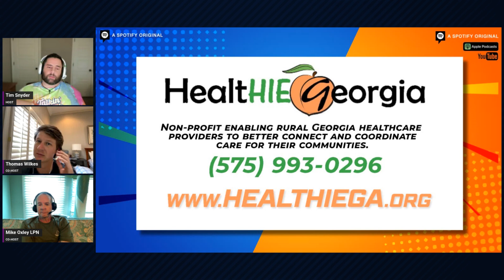HealtHIE Georgia spot (unlisted)